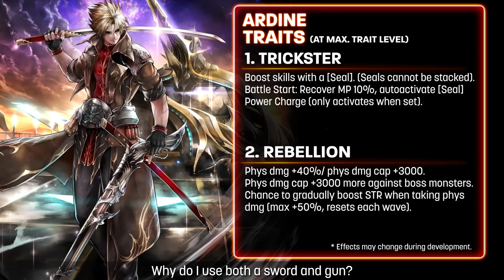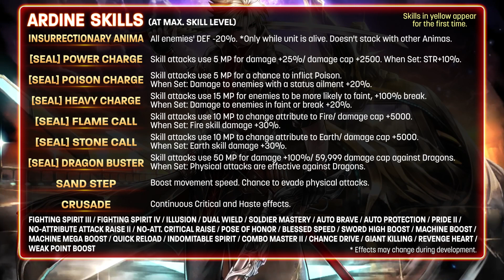Last Cloudia: Gunblader Ardine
The new unit Gunblader Ardine rushes into LastCloudia with guns blazing after Jan 13 maintenance!🔫🗡️

This non-attribute unit boosts his attack power using various seals. Make use of his Anima and attribute-changing skills to lead your team to victory!✨